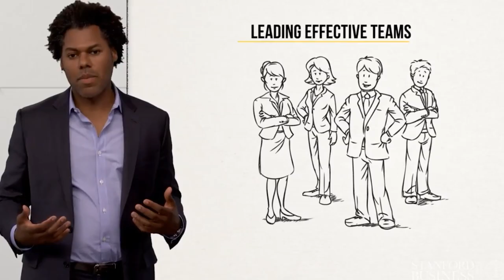Stanford LEAD, Participant Spotlight: Gabrielle, Short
Hear program participant Gabrielle discuss how the LEAD program helped her develop the executive presence to take her leadership to the next level.